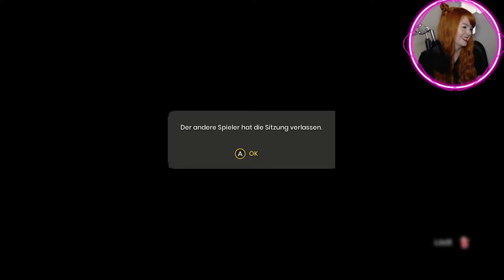IT TAKES TWO 💛 02: Ich will dich nageln (und hämmern)! | Vanilly Lets Play • Gameplay Deutsch/German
Das ist die 2. Episode von IT TAKES TWO:) aus meinem Twitch Stream

Titel: IT TAKES TWO 💛 002: Ich will dich nageln (und hämmern)! || Vanilly Lets Play • Gameplay Deutsch/German

IT TAKES TWO:

Begib dich in It Takes Two – einem genreübergreifenden Plattformer-Adventure mit purer Koop-Ausrichtung – auf die verrückteste Reise deines Lebens. Spielt zusammen als Cody und May, ein Paar mit Konfliktpotenzial, das durch einen Zauberspruch in Puppen verwandelt wurde. Gefangen in einer fantastischen Welt müssen sie dank des charmanten Liebesgurus Dr. Hakim wohl oder übel die Scherben ihrer Beziehung wieder zusammensetzen. Eine enorme Vielzahl chaotisch-vergnüglicher Herausforderungen steht zwischen ihnen und ihrer Rückkehr zur Normalität.

Entwickler: Hazelight Studios
Publisher: Electronic Arts
Genre: Jump ’n’ Run, Action-Adventure, Adventure
Plattform: Microsoft Windows, PlayStation 4, Xbox One, PlayStation 5, Xbox Series
Veröffentlicht: 26.März 2021

xoxo
Vanilly